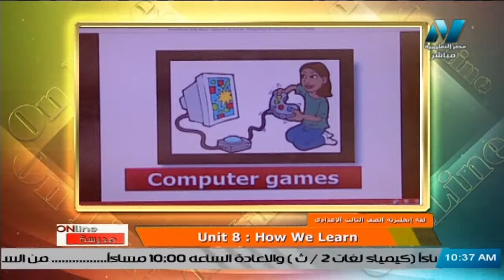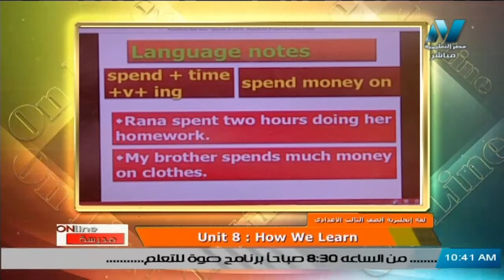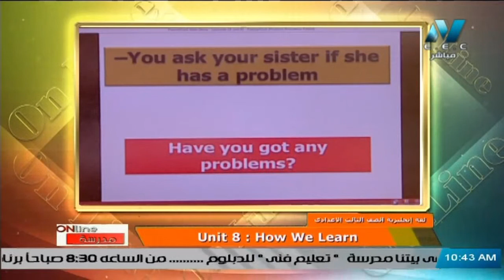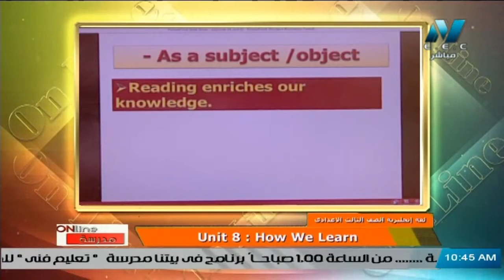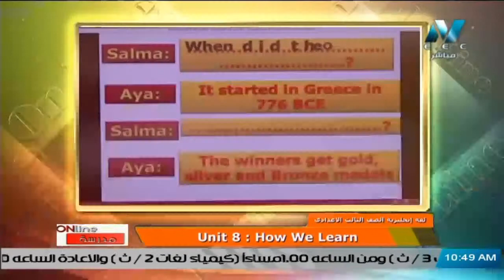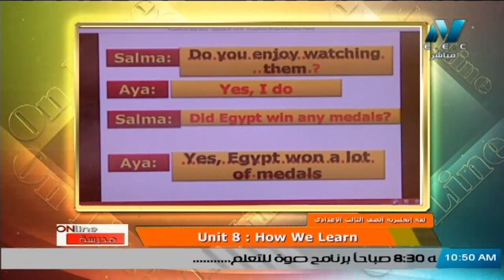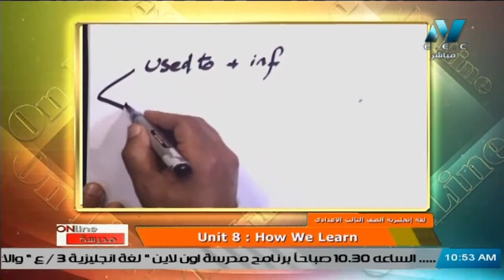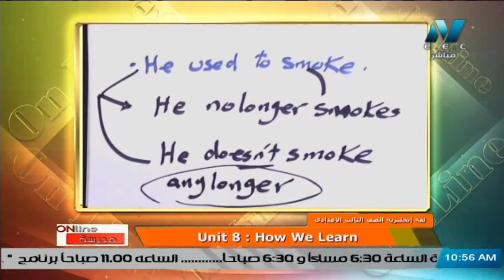لغة انجليزية للصف الثالث الاعدادي 2021 - الحلقة 14 - Unit 8 : How we Learn